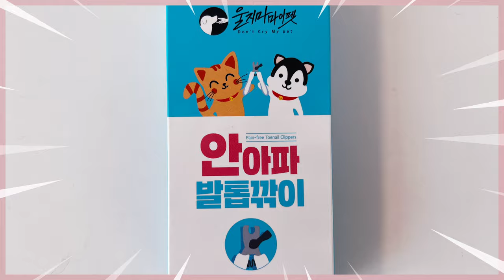(더빙극장)울지마! 진짜 안아파! 장모치와와가 발톱을 주고 얻은 것은?ㅣ안아파 발톱깍이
해당 제품은 울지마마이펫의 안아파 발톱깍이를 선물 받아
객관적으로 리뷰 한 영상입니다

오버컷을 예방할 수 있는 신개념 발톱깍이!
진심 강추합니다

오보컷을 예방할 수 있는 신개념 발톱깍이!